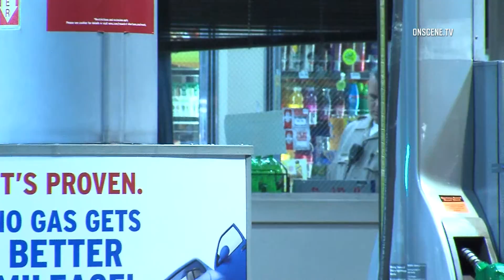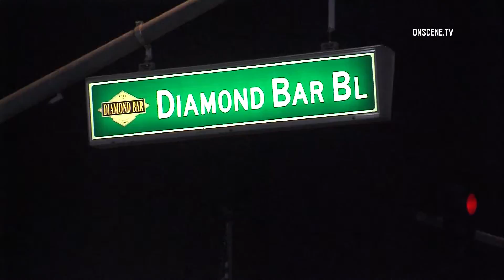DIAMOND BAR: ROBBERY